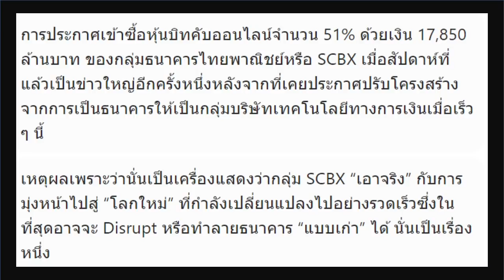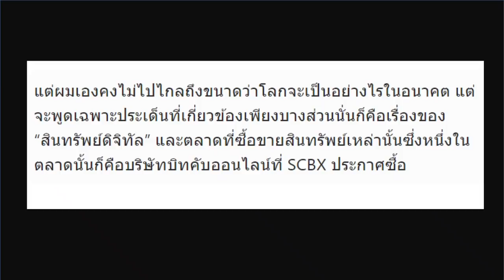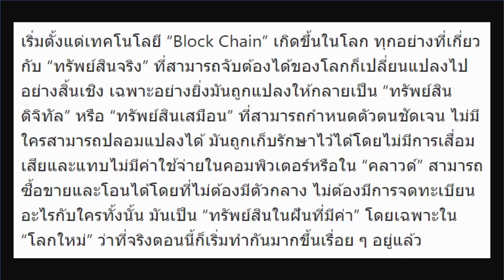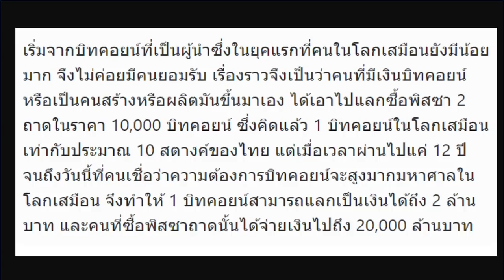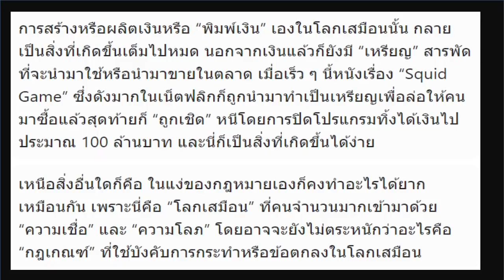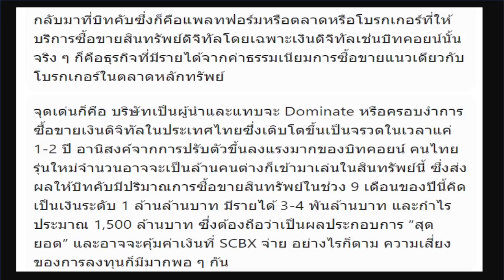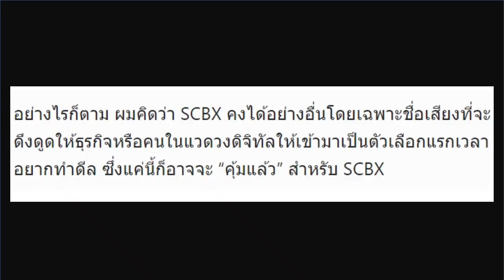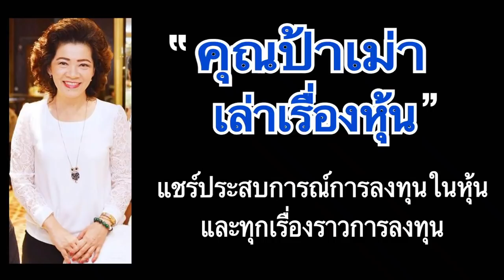บิทคับ l ตลาดสินทรัพย์ดิจิตัล lบทความโดย ดร. นิเวศน์ เหมวชิรวรากร lสมาคมนักลงทุนเน้นคุณค่า ประเทศไทย